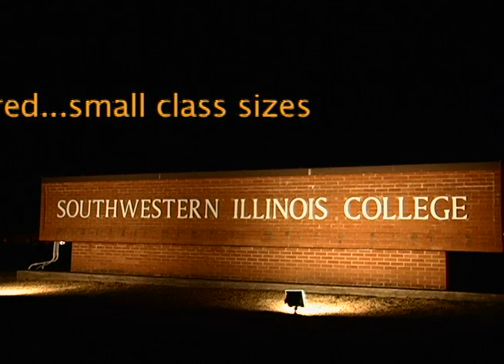The SWIC Film Program --Promotional video by SWIC student Tom Lovin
Students at SWIC do more than just study movies—they MAKE movies!  Southwestern Illinois College offers an excellent, comprehensive, and affordable program in Film production.   Students annually compete and win awards in regional film festivals and competitions. This video, filmed by students in Moviemaking I and edited by Video Editing student   Tom Lovin, shows what the program is all about.